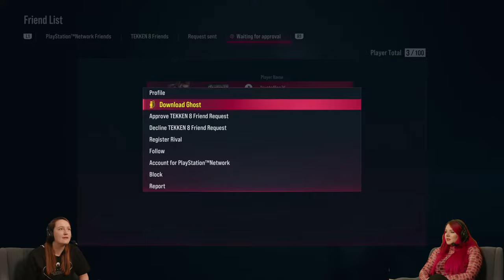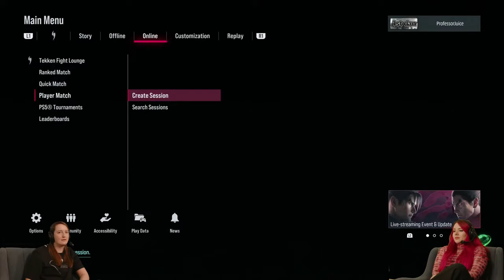Plati-Week - Can Rosie Claim The Tekken 8 Platinum Trophy?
Plati-Week is in full swing and after yesterday's dramatic conclusion, it's Rosie's turn to go after a tricky platinum! She has a gauntlet of difficult Tekken 8 trophies left, that stand between her and the big shiny. Will she succeed or will the Tekken 8 trophy list prove too challenging for our plucky trophy hunter? Join us to find out!

VOD SQUAD UNITE! Watching this after the livestream has happened? Then you’re part of the VOD Squad! Thanks for joining us!